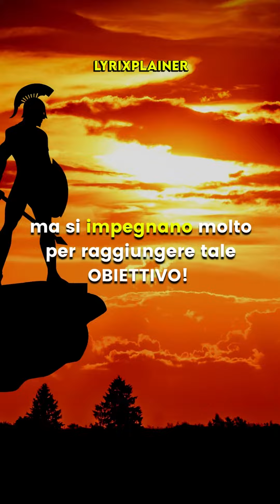RONDO VS PAKY (non il solito video)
La lotta tra due dei rapper più in hype del decennio è qui. Commenta con il tuo vincitore, adesso!